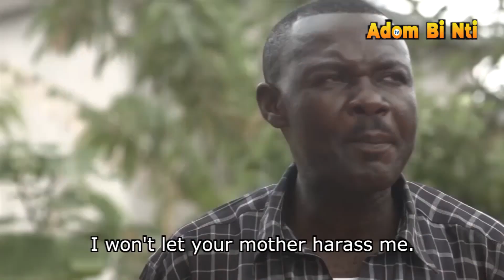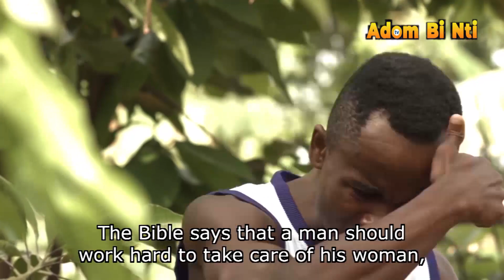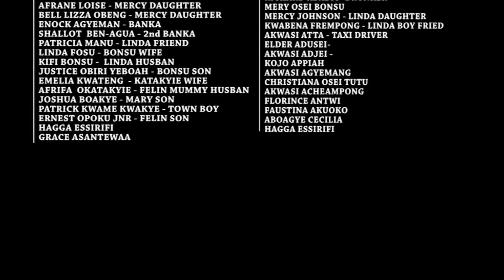EDA WANIM SEASON 1 episode 11